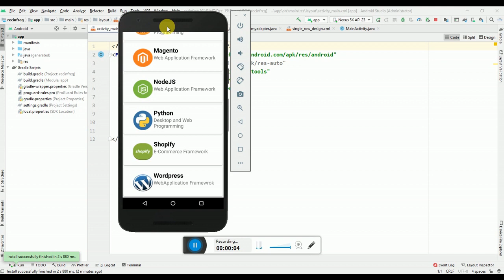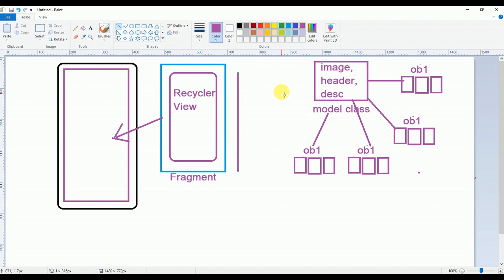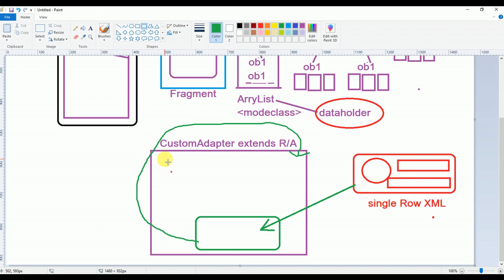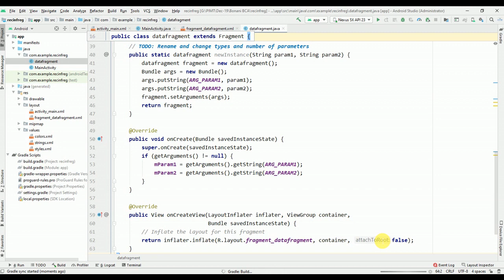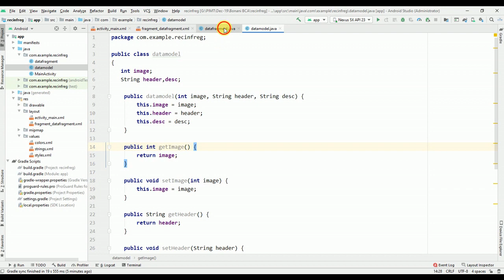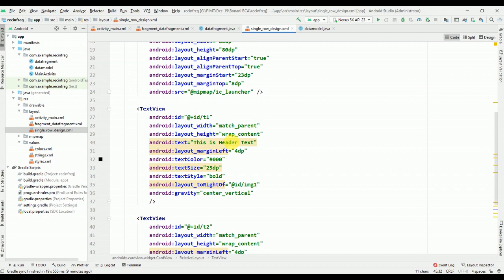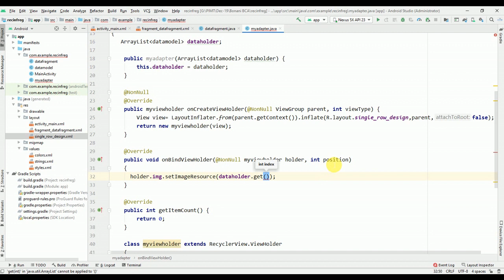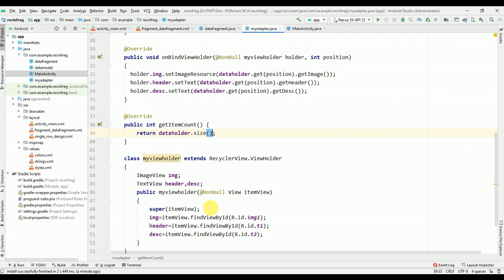Recyclerview in Fragment Android tutorial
This video elaborates the base concept how to use fragment, how to replace it with main_activity and how to put RecyclerView in Fragment. As well as how to setup recyclerview complete process i have mentioned in this video.